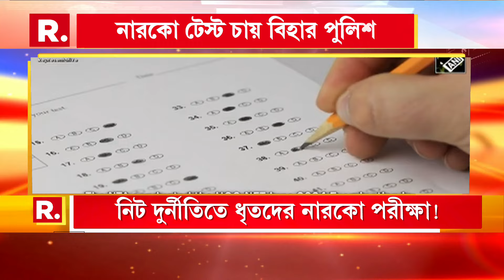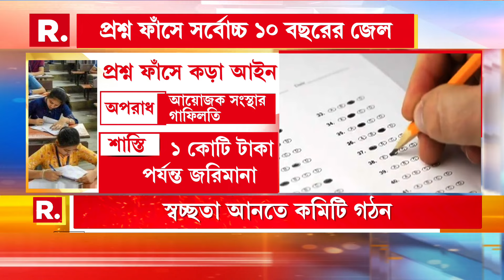নিট-নেটের মতো প্রতিযোগিতামূলক পরীক্ষাগুলিতে দেদার বেনিয়ম নিয়ে ফুঁসছে গোটা দেশ।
নিট-নেটের মতো প্রতিযোগিতামূলক পরীক্ষাগুলিতে দেদার বেনিয়ম নিয়ে ফুঁসছে গোটা দেশ। ব‍্যতিক্রম নয় বাংলাও। শনিবারও রাজ‍্যের দিকে দিকে দুর্নীতির বিরুদ্ধে পথে নামে পড়ুয়ারা। কেন্দ্রের কঠোর নিয়ম আইন প্রণয়নের পর কি কমবে বিক্ষোভের আঁচ? উঠছে প্রশ্ন।

রিপাবলিক স্বাধীন।
রিপাবলিক নির্ভীক।
আপনিই রিপাবলিক।